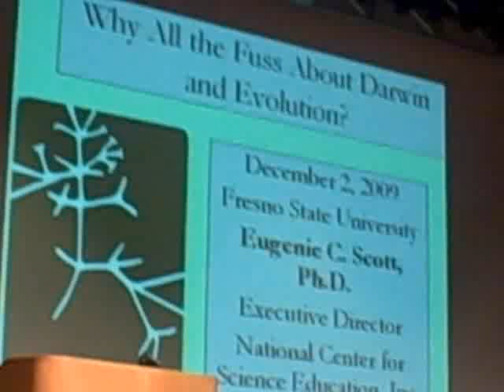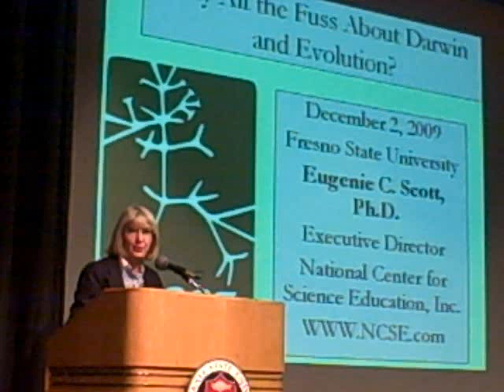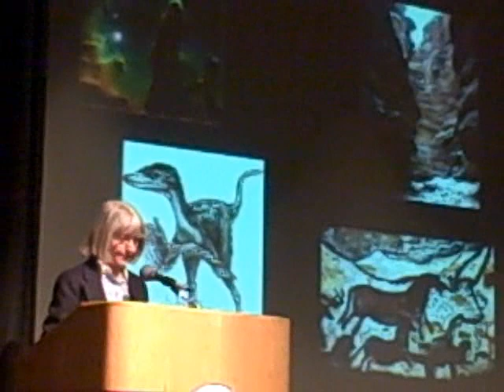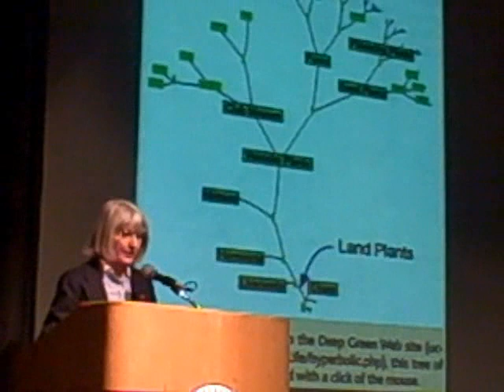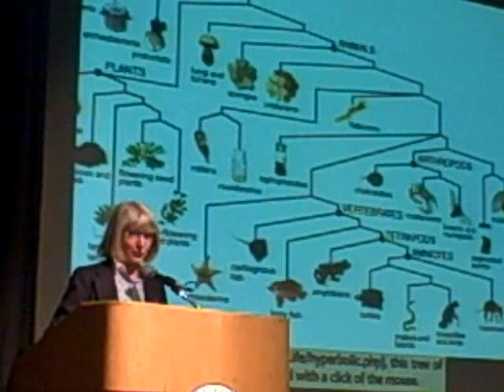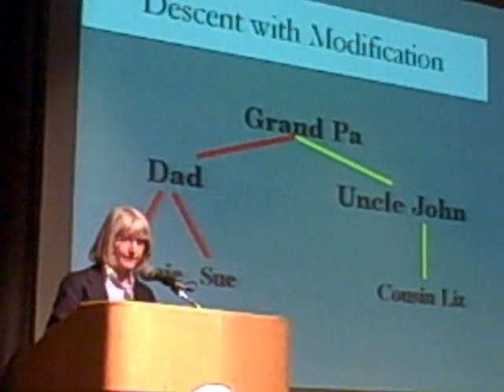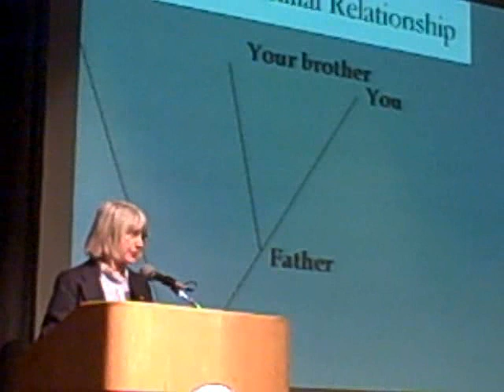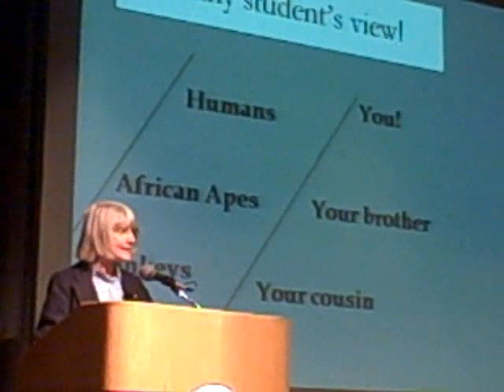Why all the fuss about Darwin and evolution? Part I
Dr. Genie Scott gives Fresno State students the 411 on how evolution works, from cells to cetaceans, and why creationists continue to attack evolution. Event date: 12/2/2009